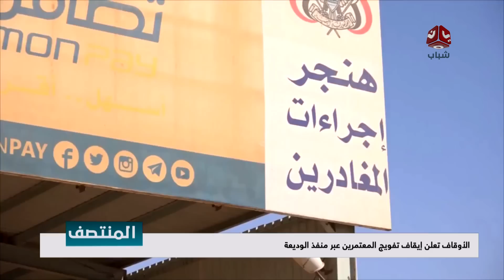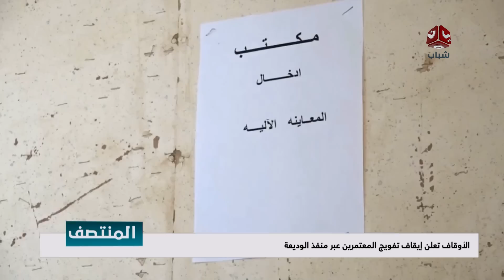الأوقاف تعلن إيقاف تفويج المعتمرين عبر منفذ الوديعة | مع طارق القرشي وكيل وزارة الاوقاف